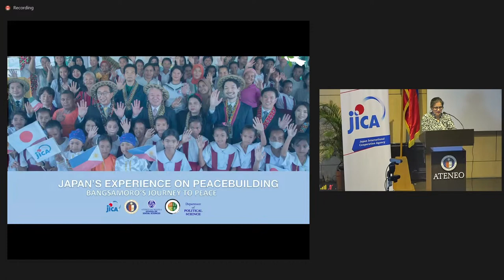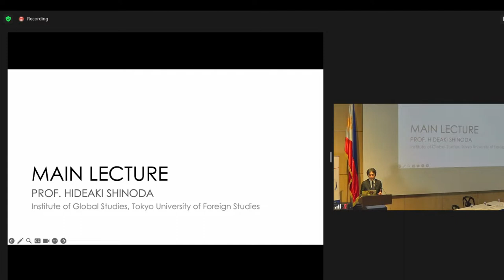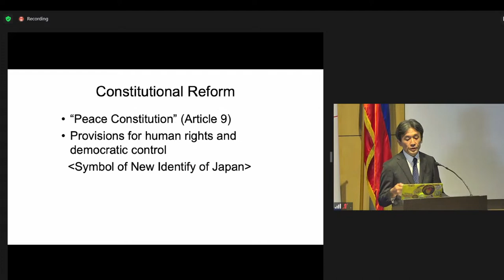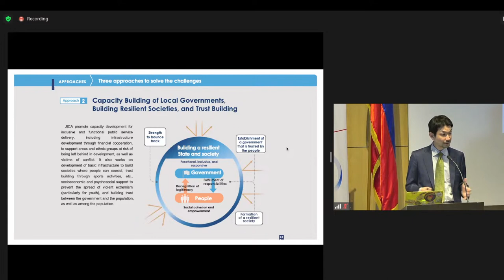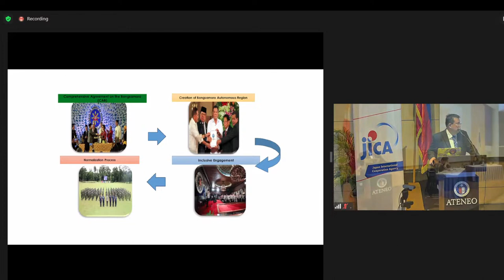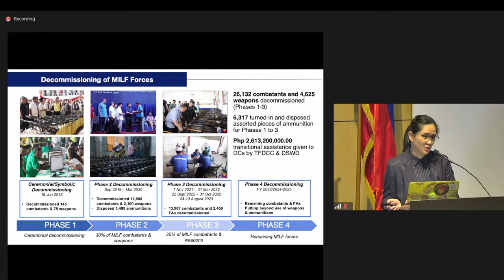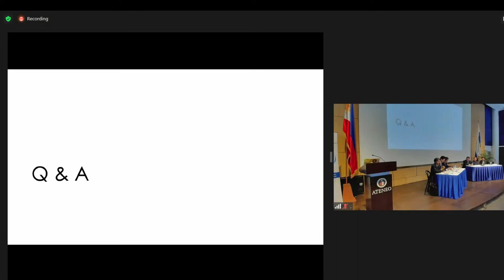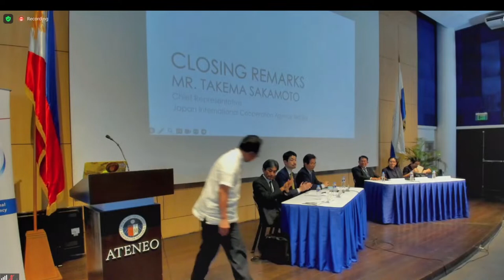Japan's Experience on Peacebuilding: Bangsamoro's Journey to Peace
The Japanese Studies Program of the School of Social Sciences, in partnership with the Japan International Cooperation Agency (JICA), invites everyone to listen to our talk titled "Japan's Experience on Peacebuilding: Bangsamoro's Journey to Peace."

The talk will be held on 20 September 2023 (Wednesday), 3:00-5:00 pm, at Leong Hall Auditorium.